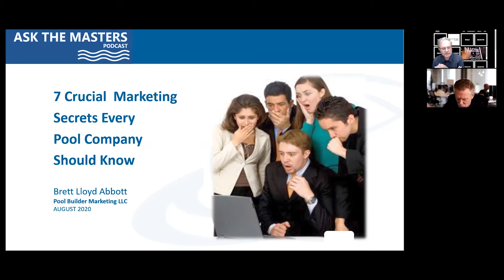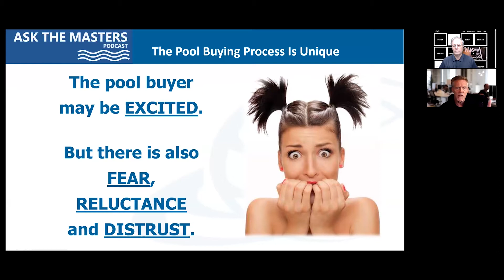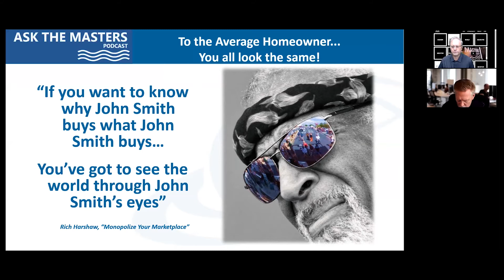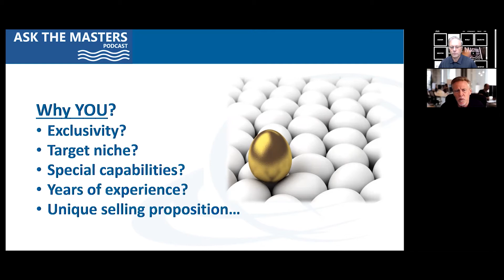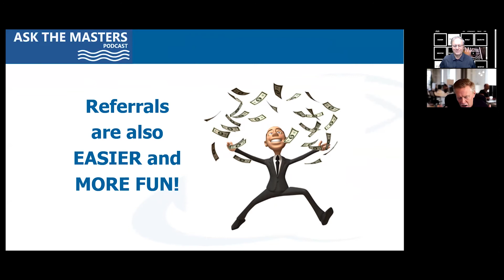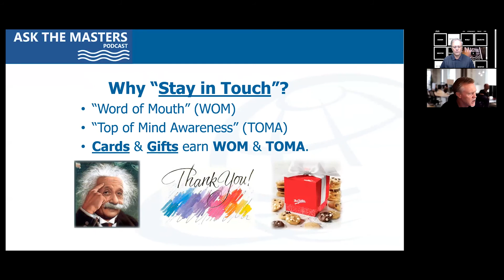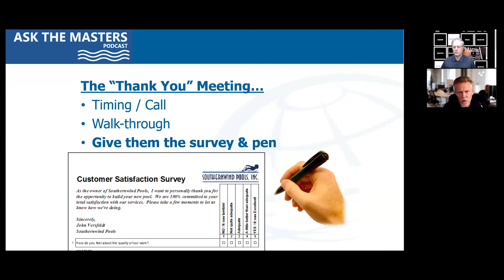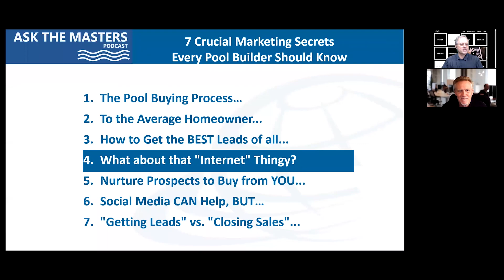Ask The Masters - 7 Marketing Secrets (Part 1) | Episode #71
On this episode, we're giving you the 7 Marketing Secrets you need to know to be successful in the pool industry with Brett Abbott.